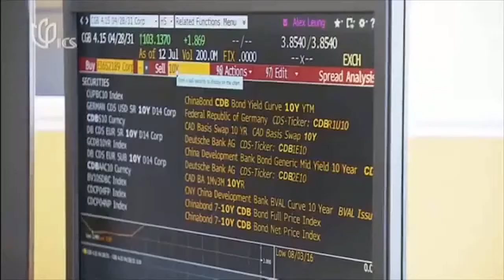interview by ICS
Mr. Carlo D'Andrea was interviewed by the he International Channel Shanghai